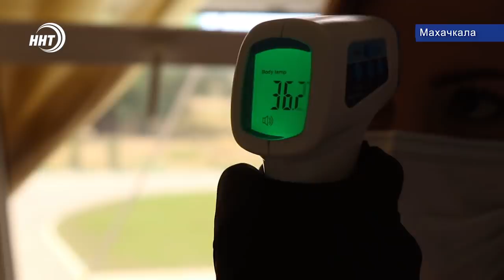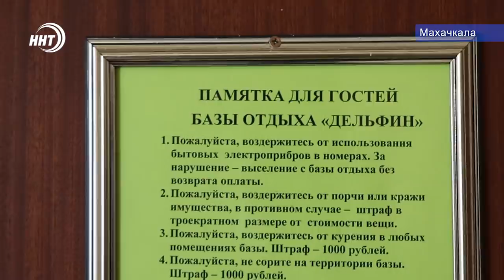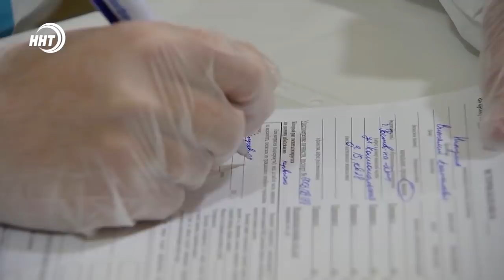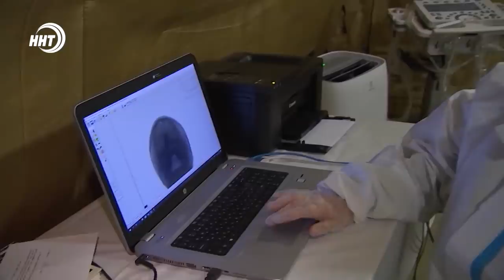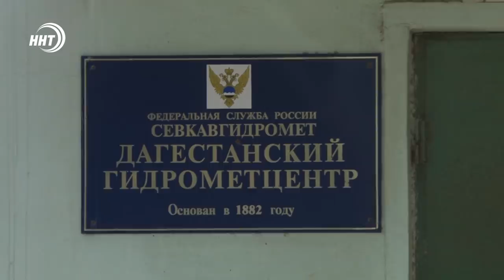Новости Дагестана за 5.06.2020 год